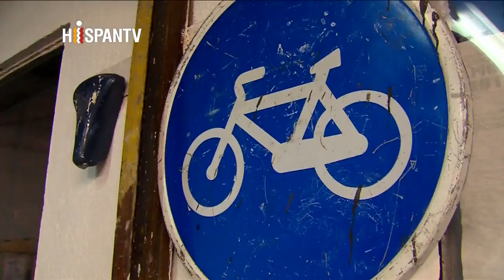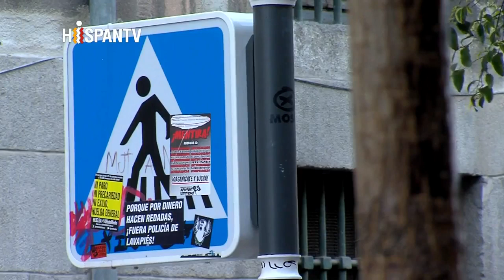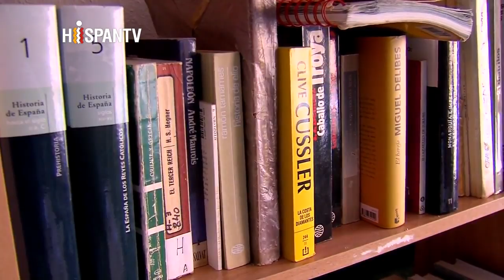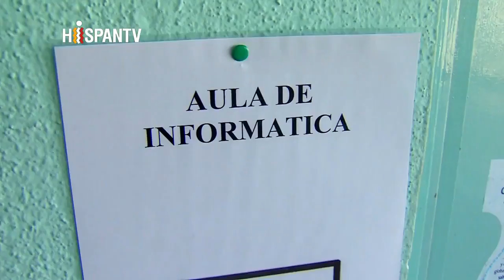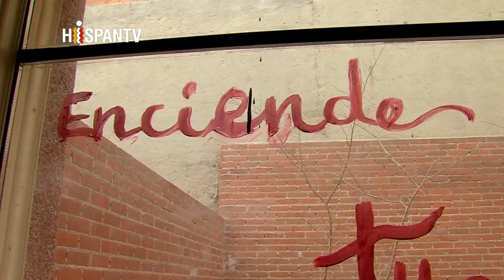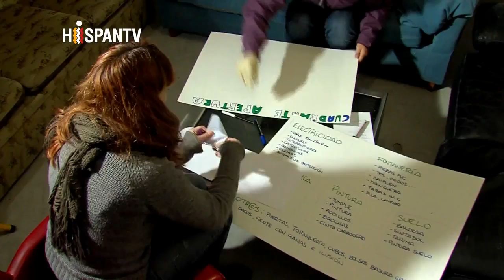Centros sociales, la autogestión es posible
Conocemos La Salamanquesa, La Trinchera y la Tabacalera. Son tres centros sociales autogestionados que mediante la acción ciudadana convierten en viables proyectos de ayuda vecinal y que llevan a cabo alternativas que los centros de la administración no ofrecen. Todo de manera gratuita y solidaria.